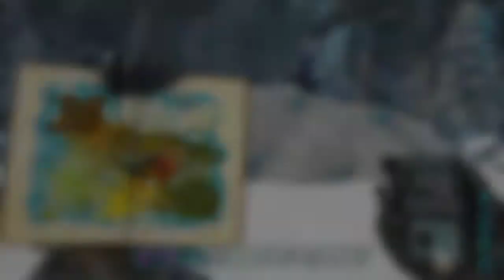【PS4】ARK クリスタルアイルズ編 #214 「エレメントシャードと３つのジェム、ガスコレクターとガス田と」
クリスタルアイルズでソロキャンプ

I  ❤️ Techno

Mixed by DJ SWAT